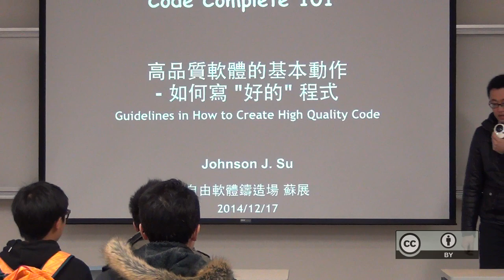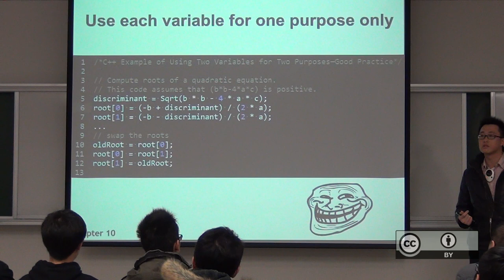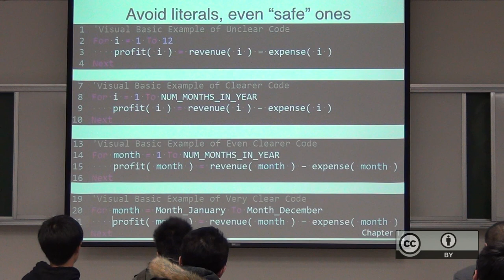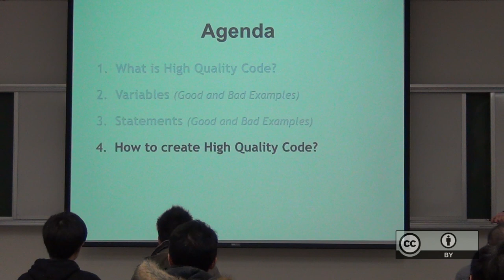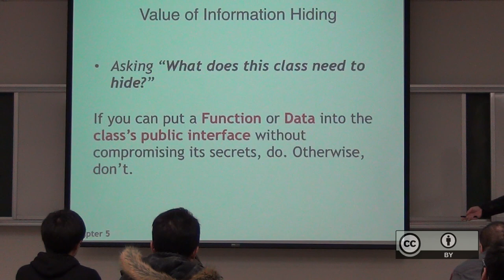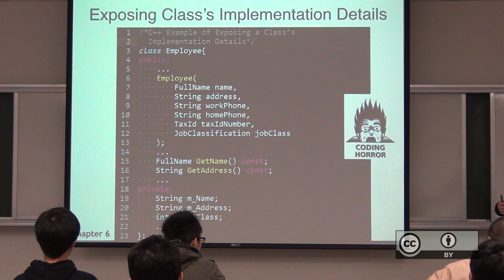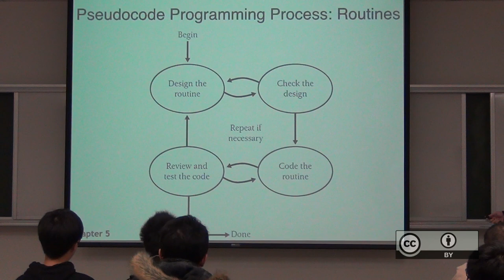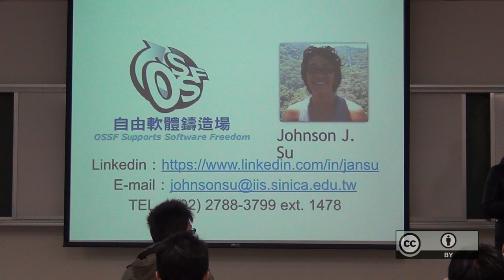自由軟體鑄造場 - 20141217 - 高品質軟體的基本動作：如何寫好的程式 - 蘇展 (Johnson J. Su)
本影片採用創用CC「姓名標示」授權條款台灣3.0版來授權。